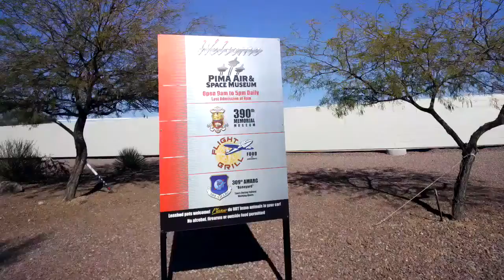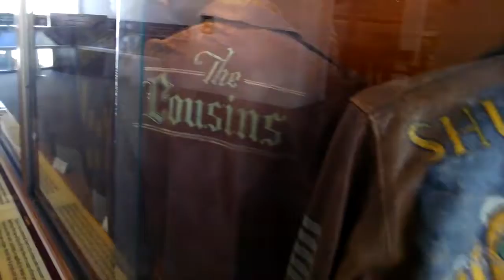Pima Air & Space Museum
Pima Air and Space museum visit through Google Glass.  Great place to visit in Tuscon.

Enough has been said about the incredible collection. I want to note how amazing the facility is. The staff and volunteers are so knowledgable and friendly. I could listen to some of them for hours with the exciting stories. The restaurant was amazing. The best museum cantina I have ever had. Finally the best part is that you can bring your dog. We brought our two small dogs and our toddler and had such a good time. By the drinking fountains they had DOG BOWLS! So cool!